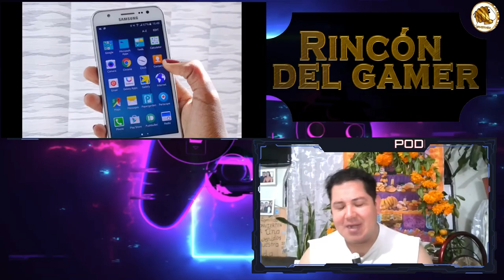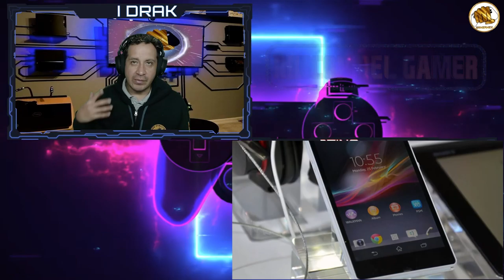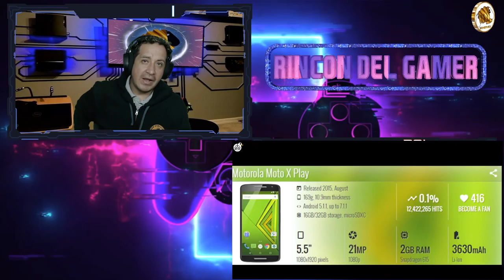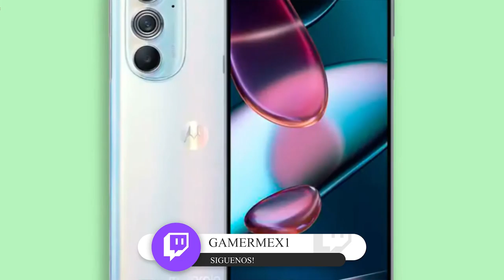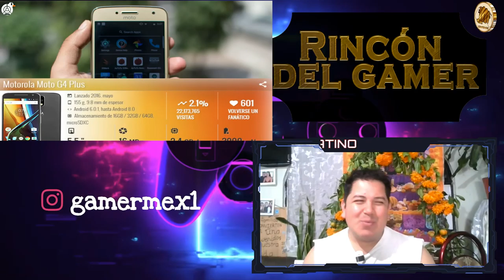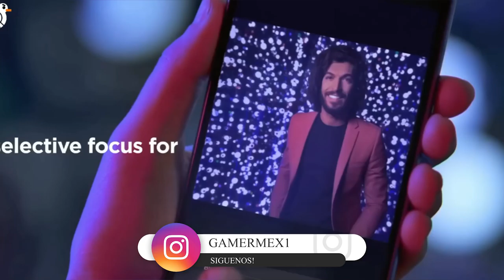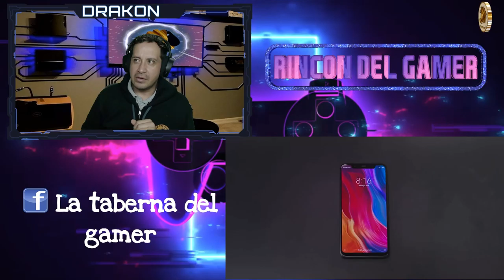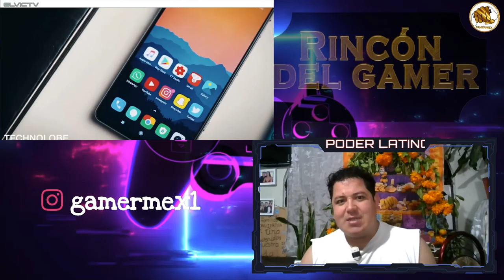Rincon del gamer la historia de nuestos celulares parte 2